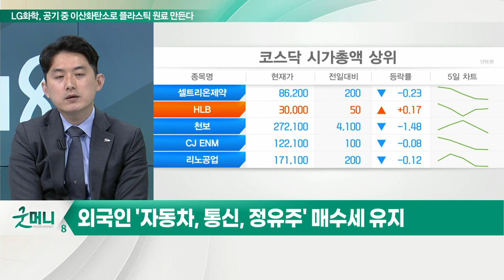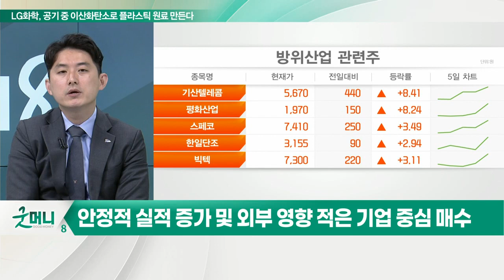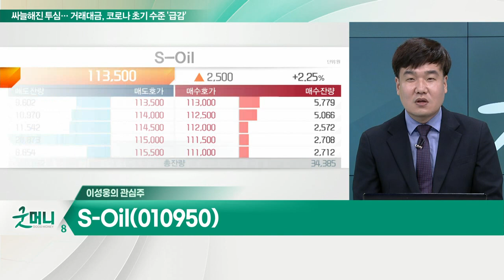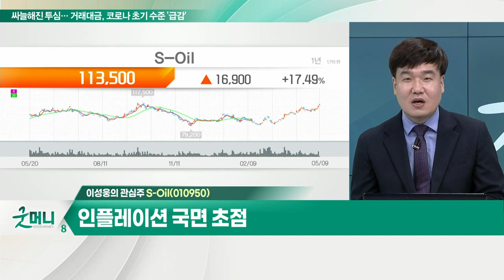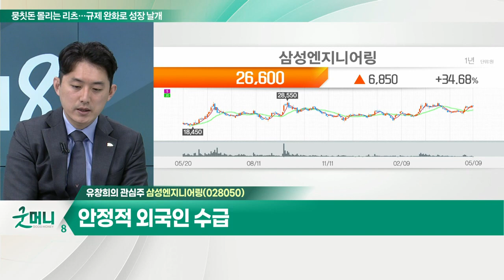S-Oil(010950)... 미국 에너지주 52주 신고가 기록 / 삼성엔지니어링(028050)... 해외 플랜트 수주 안정적 진행_개장 관심주 (20220509)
Q. "변동성 장세 지속"…체크해야 할 변수는?
- 1분기 실적 발표 일정 체크
- 대한항공, 1분기 영업익 '사상 최대'
- 달러인덱스 104 돌파 여부 주목

Q. '셀 코리아' 외국인…이 와중에도 사는 종목은?
- 외국인, 올해 10조 '팔자'…지난달 5조 원 집중 매도
- 외국인 '자동차, 통신, 정유주' 매수세 유지
- 안정적 실적 증가 및 외부 영향 적은 기업 중심 매수
- 기아, 대한항공 등 관심

S_Oil(010950)
- 미국 에너지주 52주 신고가 기록
- 유가 배럴당 110달러대 흐름
- 인플레이션 국면 초점

- 해외 플랜트 수주 안정적 진행
- 원자재 가격 상승, 원가 반영 수익성 영향 '제한적'
- 공급망 충격 해소 위한 투자 확대 수혜 기대
- 안정적 외국인 수급